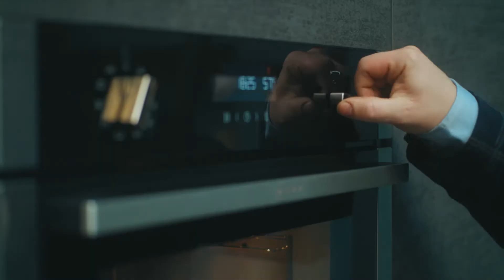Campaign film Sense the cook in you 2017 03 with subtitles